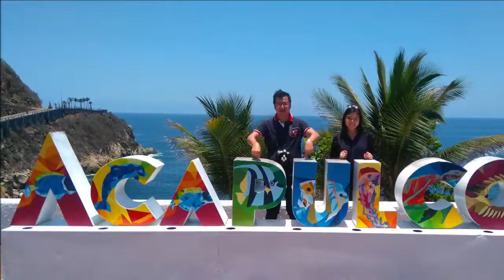09-05-2019 -- Acapulco City Tour & baby Turtle release - by Alfonso and Rudy TourByVan